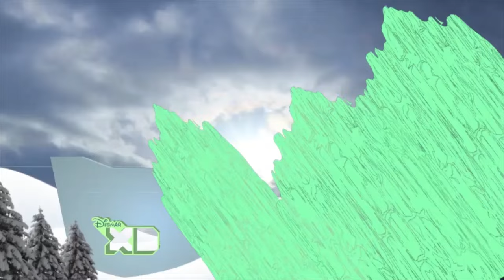Disnar XD - Ben 10 Alien Force WBRB & BTTS Bumpers (Winter 2012)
source: the omnitrix timed out

note 1: fanmade
note 2: don't bother telling me the next bumper, the 2010 bumpers, the summer 2011 bumpers, summer 2012, or summer 2013 bumpers are lost
note 3: don't confuse disnar for disney
note 4: not one single comment saying "aNtHoNy DoEsN'T wAn'T rEqUeStS!1!!!1"
note 5: don't bother asking for a link for the templates, you are sure as shit not gonna get them
note 6: if you're gonna request me bumpers, make sure you follow the format i posted in my community tab
note 7: just because disnar xd has a discord server doesn't mean you can spam my comment section asking for a link, you already know damn well i'm not giving links
note 8: whenever i release a video of anything airing on disnar xd or disnar channel, PLEASE refrain from immediately requesting bumpers of said program, making these videos already take a long ass time

everything belongs to their proper owners